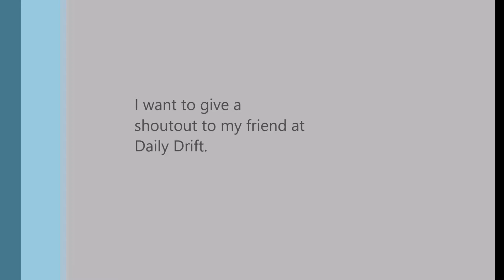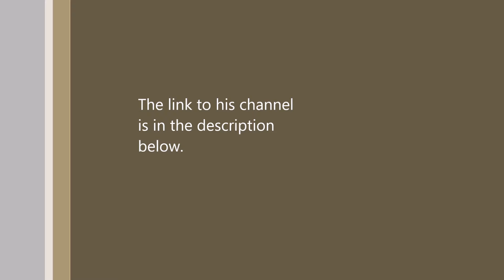Prison Architect EP2: A start (Star wars mod)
A play through prison architect with a cool star wars mod.